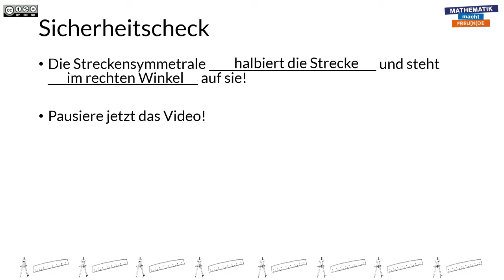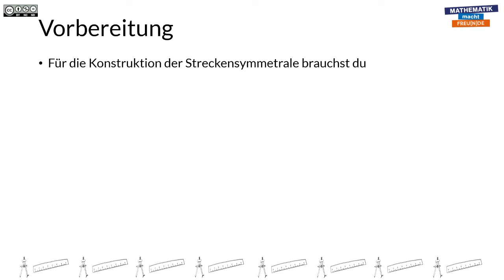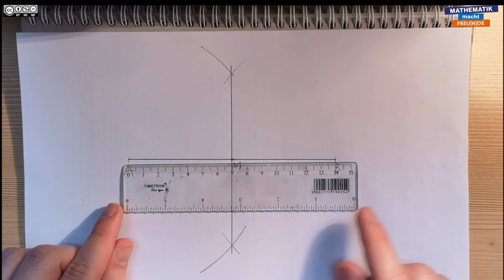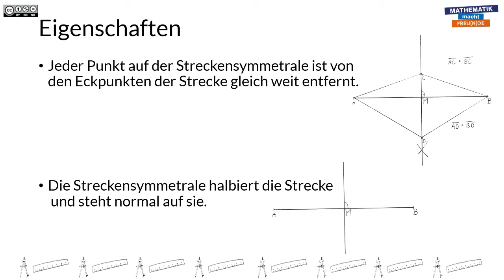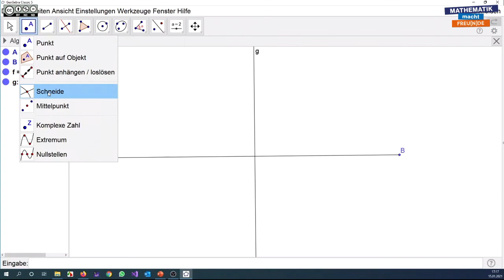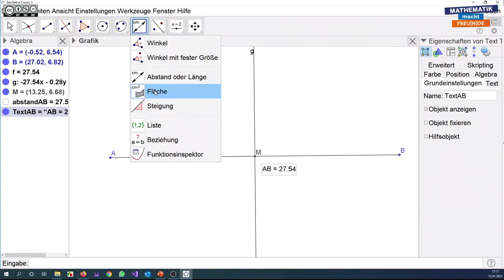Streckenymmetrale und Winkelsymmetrale BASIC 1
Streckenymmetrale und Winkelsymmetrale